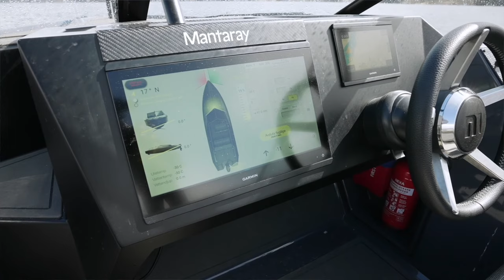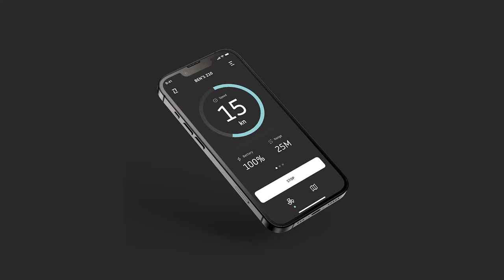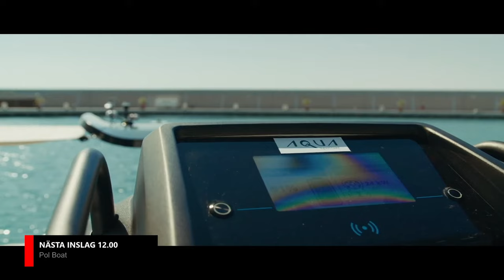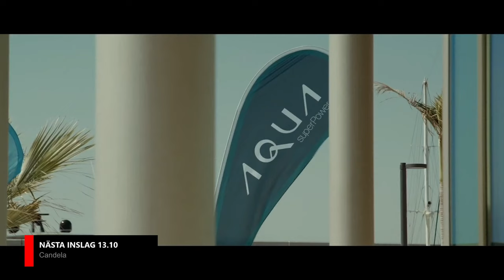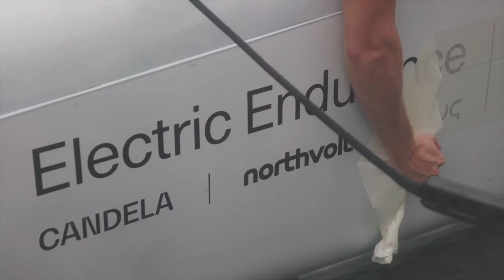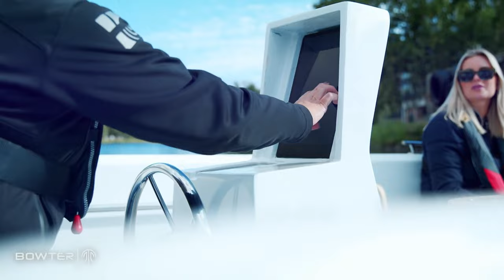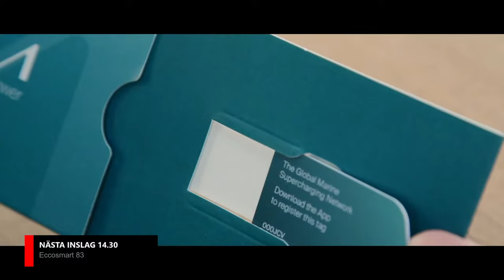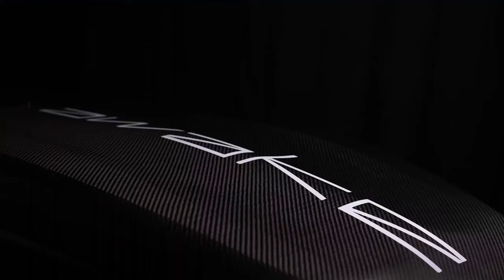Hamnen ELBÅTSMÄSSAN - SÖNDAG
Välkommen till Sveriges största elbåtsmässa – med provkörningar, livesändning och några av världens ledande experter på området.
Mer info på hamnen.se

00:00:00 - Start
00:03:43 - Mantaray - Kalle Brodin
00:26:53 - Zparq - Daniel Hydén
00:56:27 - Hwila - Erik Wickgren
01:26:57 - Pol Boat - Gustav Larsson
01:43:04 - Epropulson - Henrik Keim
02:36:54 - Candela
03:01:49 - Bowter - Joakim Spetsmark
03:20:53 - Rib Unlimited - Martin Philip
03:50:53 - Eccosmart - Anders Hultberg
04:21:04 - Awake - Philip Werner
04:56:06 - Sammanfattning med Claes & Gustav